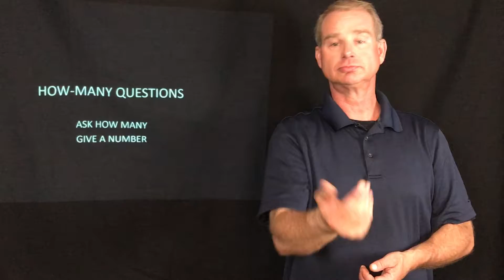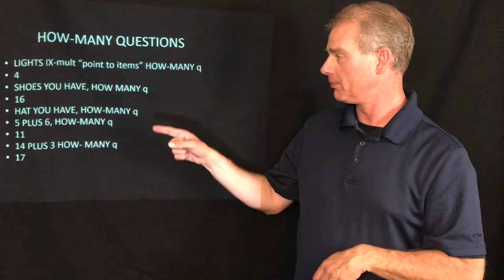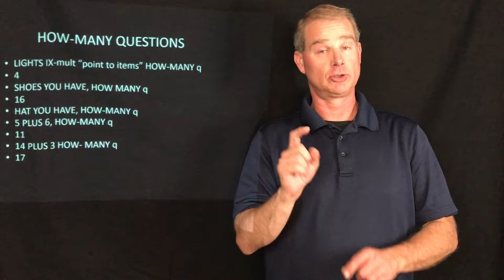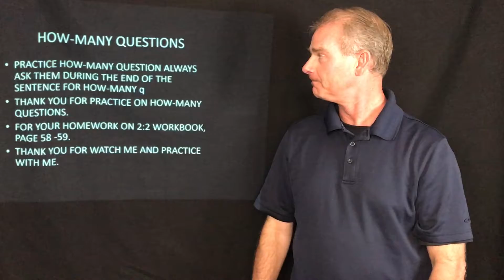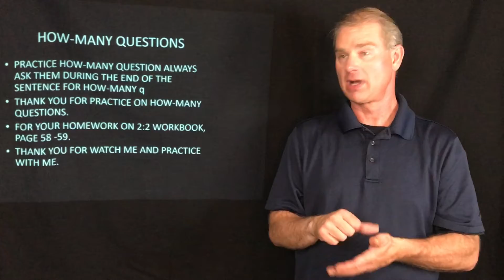How-Many Questions Unit 2:2